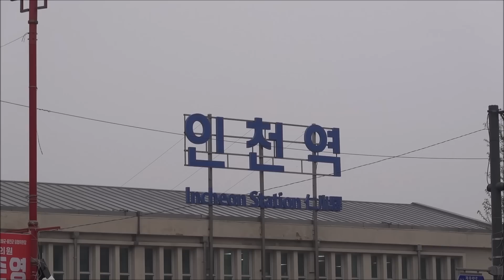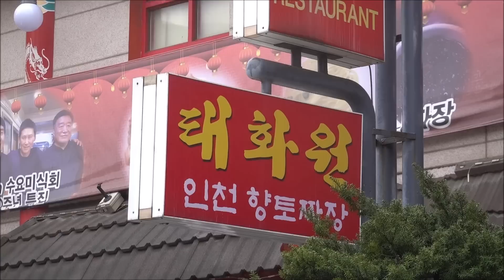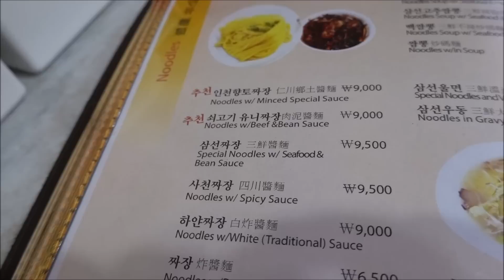(인천)동엽신 23년 단골집, 믿고 먹었는데... [맛있겠다 Yummy]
태화원(인천)
매일 11시~9시
(3시반~5시 준비시간)
인천 중구 차이나타운로59번길 10

신동엽 님 단골집 중식당에서
정말 맛나게 먹고 왔습니다~

인천역 앞 차이나타운 내 있습니다

향토 짜장면과 고추짬뽕이
아주 맛있었습니다~